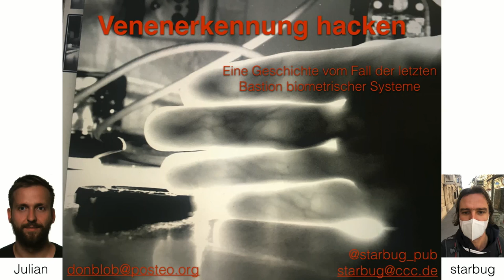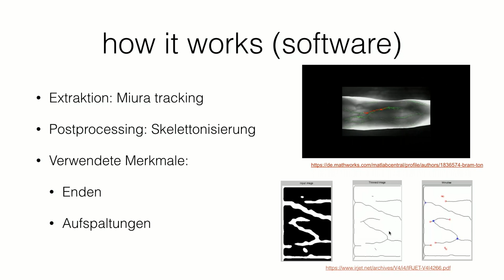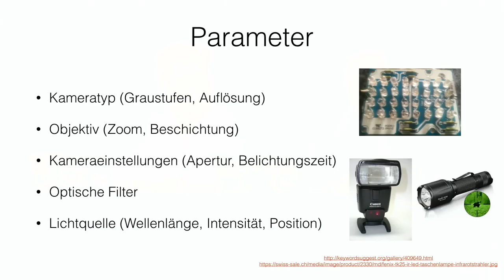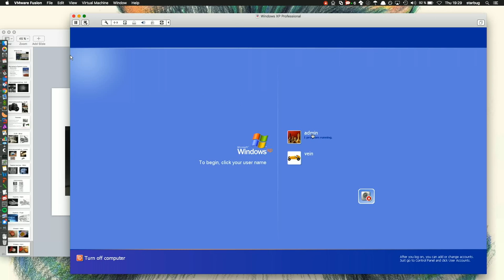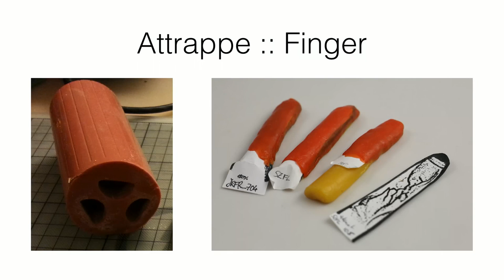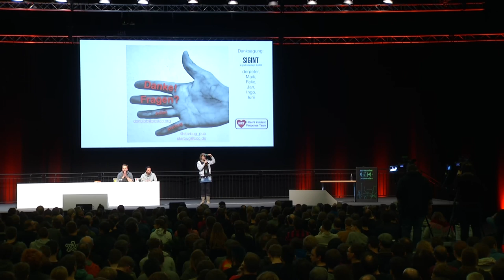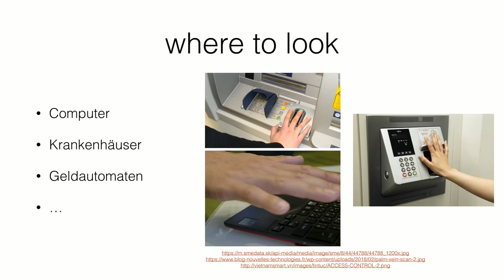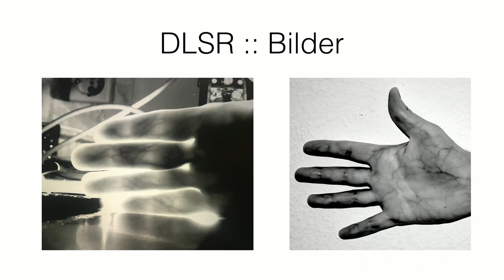35C3 - Venenerkennung hacken - traduction française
Vom Fall der letzten Bastion biometrischer Systeme

Die Venenerkennung ist eine der letzten Bastionen biometrischer Systeme, die sich bisher der Eroberung durch Hacker widersetzt hat. Dabei ist sie ein lohnendes Ziel, schützt sie doch Bankautomaten und Hochsicherheitsbereiche. In diesem Talk machen wir die Verteidigungsanlagen dem Erdboden gleich.

Seit Jahrzehnten vor allem im asiatischen Raum eingesetzt sind bisher keine ernsthaften Versuche bekannt Venenerkennungssysteme zu üeberwinden. Neben dem Mythos der Hochsicherheit sind vor allem die, unsichtbar im Körper gelegenen Merkmale dafür verantwortlich. In diesem Talk werden wir zeigen, mit welch geringem Aufwand man an die "versteckten" Venenbilder gelangen kann und wie, auf Grundlage dieser, Attrappen gebaut werden können, welche die Systeme der beider grosser Hersteller überwinden.

starbug Julian